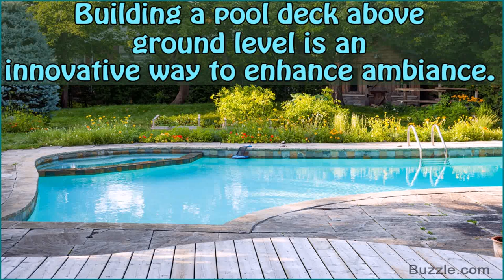Above Ground Pool Deck Trim